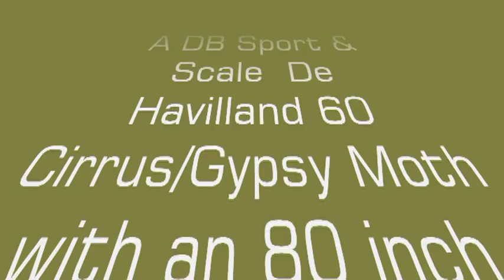Gypsy Moth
A DB Sport & Scale, near 1/4 scale De Havilland 60 Cirrus/Gypsy Moth. It has an 80 inch wingspan and is powered by a Saito 120S and a 16 X 6 prop.